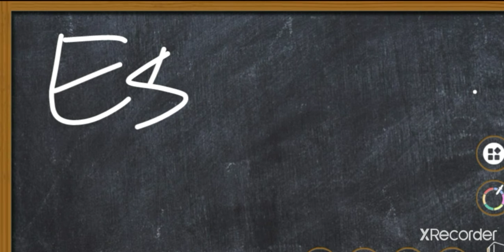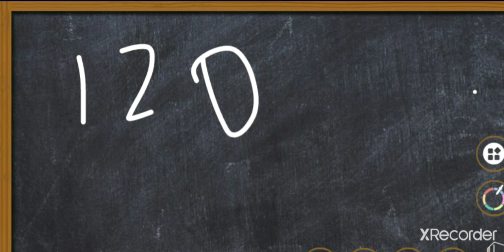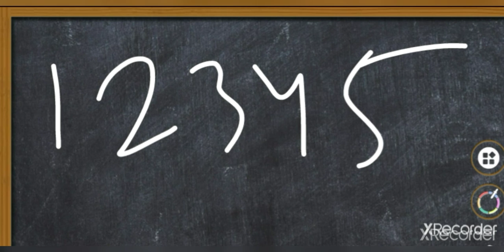Estimation rules in Addition, Subtraction and numbers at different places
How to add estimates of numbers how to estimate up to given places